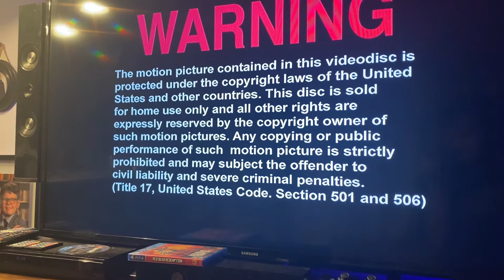Opening to Dune 1998 DVD